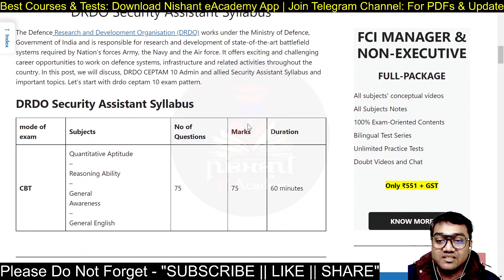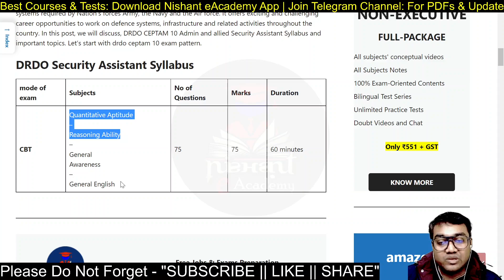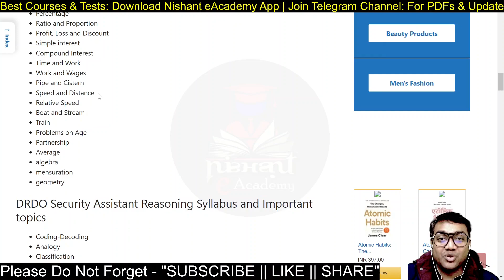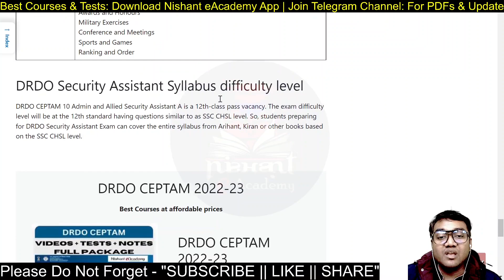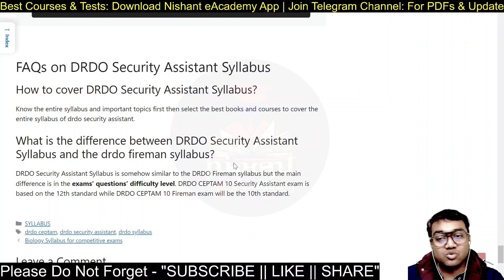DRDO Security Assistant Syllabus and Important topics Must to Cover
🔰 Content of this video:
👉drdo ceptam 10 admin and allied Security Assistant Syllabus and Important topics must cover

👉drdo ceptam 10 admin and allied Security Assistant
full package course @ ₹500
🔰 Supportive Links

🔴 Download "Nishant eAcademy App"
Benefits - FREE STUDY MATERIAL | FREE BATCH | FREE PRACTICE TESTS | FREE SUPPORT & GUIDANCE | COURSES AT AFFORDABLE PRICE | BEST TEST-SERIES